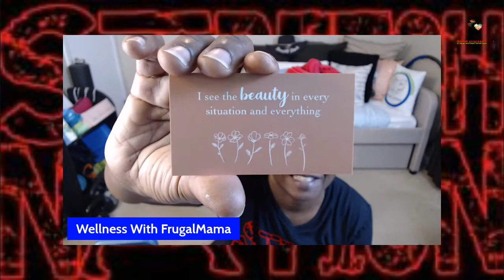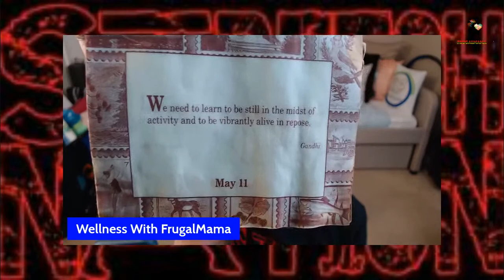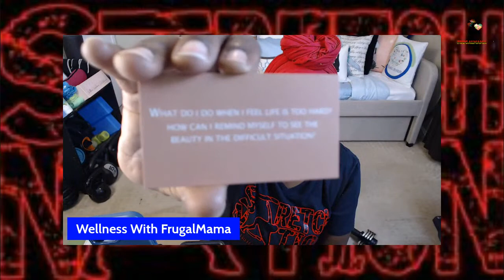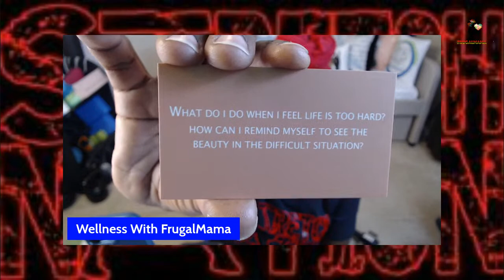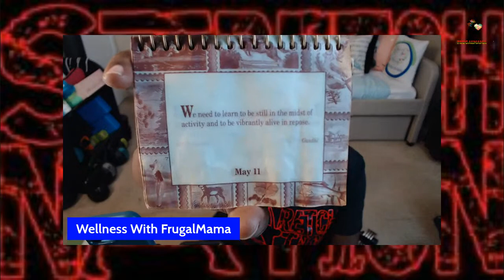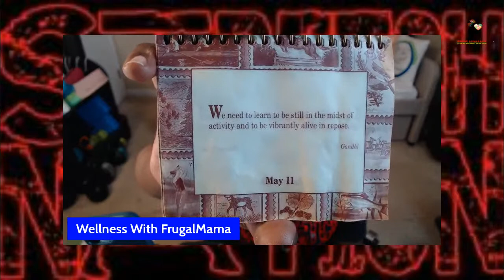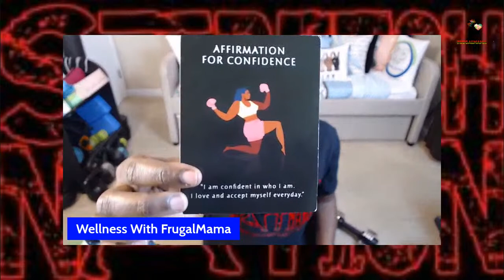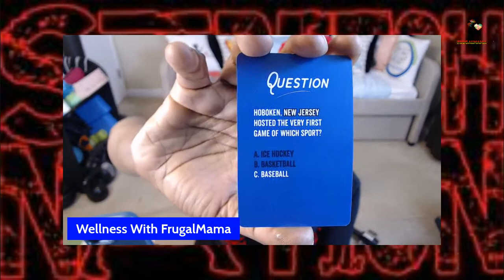Workout With Me | Get Your Sweat On With This 10 Minute Floor Workout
WORKOUT WITH ME | 10 Minute FLOOR Workout

WORKOUT WITH ME | Real Time Full Body Stretching & more for Beginners and Novice

Workout with me and a growing community dedicating time not only to workout but dedicate time for self-care through physical activity. Workout with me but also encourage others to workout with me as well. Workout with me at home, office, gym, track, etc... but remember this - If you don't make time for your wellness, you will be forced to don't be forced to make time for your illness so workout with me. So, when you work out with me, you work out me and the entire stretchnation​​​​​​​ community. Workout with me and you're never alone. Workout with me and the entire stretchnation​​​​​​​ because you're a movement by yourself but we can be a force together. Workout with me but most importantly, take time to unite and have fun.

MONDAY THROUGH FRIDAY 6AM-6:30​​​​​​​AM... A QUICK YET REWARDING 30 MINUTES TO STRETCH, CHIT CHAT (OR NOT), DO A LITTLE CARDIO, AND REALLY START THE DAY OFF TO AN EXELLERATING START.

...TRY IT TUESDAY!!!
...WORK IT OUT WEDNESDAY!!!
...THROW IT BACK THURSDAY!!!
...FUN FRIDAY!!!

Please join us and support all of these channels if you do not have them already.